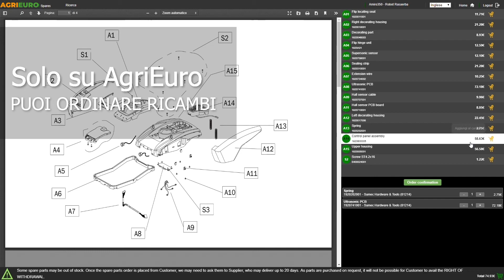Impastatrice a spirale professionale Famag IM5-10V-HH: come impastare la pasta per pane o pizza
Come utilizzare l'Impastatrice a spirale Famag IM5-10V-HH?

L'impastatrice elettrica FAMAG IM 5 monofase a 10 velocità è una macchina progettata e costruita come le grandi macchine impastatrici, la IM5 trova il suo impiego sia per uso domestico che professionale. Grazie alla sua meccanica estremamente curata e affidabile la macchina risulta silenziosa, con bassi consumi di energia e non necessita di alcuna manutenzione.

Questa macchina è particolarmente adatta per la ristorazione professionale, rosticcerie, pizzerie e per qualsiasi azienda abbia necessità di impastare piccole quantità di impasto alla volta.